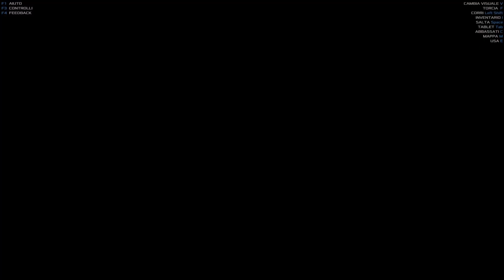DA SOLO SU MARTE! | Occupy Mars | Full HD ITA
In questo video proviamo insieme questo promettente Survival Spaziale!
Buona visione!

gameplaychannelita # OccupyMars